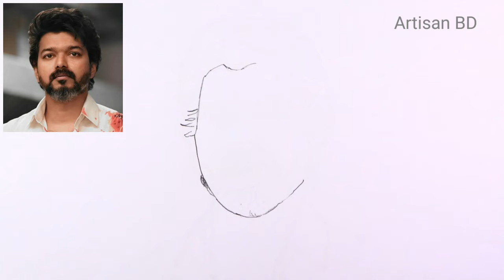How To Draw Realistic Face Vijay Pencil Sketch | Pencil Drawing | Vilay Drawing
Public on 8 Oct 2021

How to draw a Realistic Face vijay Pencil Sketch step by step easy drawing

hit likes.

lots of

How to draw a boy face draw a beautiful Boy face baby boy face drawing
cartoon baby face drawing How to draw a boy face with mask how to draw a beautiful boy face
beautiful girl face sketch for beginners sketches of girl face easy
how to draw a mother holding a baby step by step mother and baby drawing easy
mother drawing easy baby drawing easy step by step artisan bd bay drawing

Used Things
1. STAEDTLER BLACK 6B.Pencil

A boy pencil sketch | boy drawing | how to draw a boy | a girl with beautiful dress | how to draw a girl | pencil drawing
pencil sketch drawing | girl drawing  | how to draw | realistic face drawing | follow along drawing lesson | cute drawing | art video
realistic boy face pencil sketch | portrait drawing | realistic portrait drawing | new drawing | easy drawing | easy ideas drawing |
side face drawing | sketch face | pencil sketch drawing | simple drawing | how to draw a face | लड़की ड्राइंग | عيد الأم الرسم
mother's day drawing | cute baby drawing |father's day drawing | scenery drawing | drawing | drawing tutorial |
artisan bd | artisan bd boy drawing | artisan bd drawing | artisan bd girl drawing